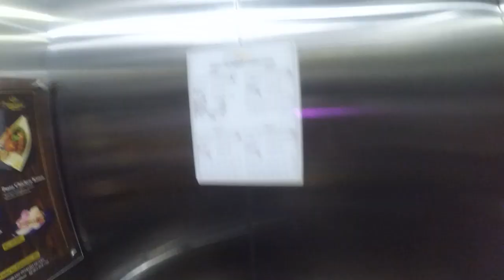Hotel Syariah Amrani Solo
Hotel Amrani adalah salah satu hotel syariah berbintang tiga yang ada di kota Solo Jawa tengah. Hotel terletak di jalan raya solo semarang dan dekat dengan stasiun kereta api Purwosari Solo. Hotel memiliki kamar yang cukup luas dengan fasilitas yang cukup baik.